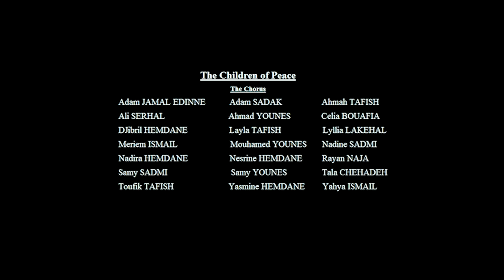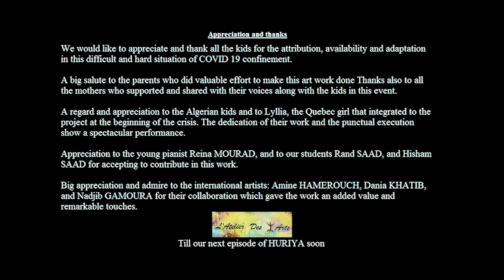ⵝⴰⵔⵡⴰ ⴻⵏ ⵜⵉⵍⴻⵍⵉ "ⵃⵓⵔⵉⵢⴰ - أطفال السلام "حرية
هذه هي الطريق التي اخترنا. إخترنا أن لا نبكي على الأطلال, وان لا نتغنى بالأمجاد, إخترنا ان لا نشكو مرارة الدهر، وقساوة الصخر, وان ننبت الخير، مهما كان من امر. وها هم أطفالنا كالزهور، يطلون كالبدور, أحباب الله وشعاع النور. الأمل. والوعد الحر. إليكم المشهد الأول من المسرحية الغنائية " حرية " من أطفال السلام.
This is the path we chose... We decided not to cry at all... And not to praise our past glories We chose not to complain about bitterness and ruthlessness of time... And to sow goodness... come what may... And here are our children flowering... shining full moons... They are seeds of God’s love Rays of light... They are the hope and the promise of HURIYA...The Children of Peace

The Musicians
Amine Hamerouch (Guitar), Cherif HEMDANE (Flute), Dania Khatib (Vocal), Hicham SAAD (Kajon), Nadjib Gamoura - Official (Bass), Rand SAAD (Guitar),Reina MOURAD (Piano and keyboard), @Sawsan Mourad (Piano)

Cherif HEMDANE

Lyrics
Cherif HEMDANE And Sawsan MOURAD

Artistic Director
Sawsan MOURAD

Nadjib GAMOURA

Cherif HEMDANE

Video Calibration By
Nadjib GAMOURA

Produced By
@July 2020